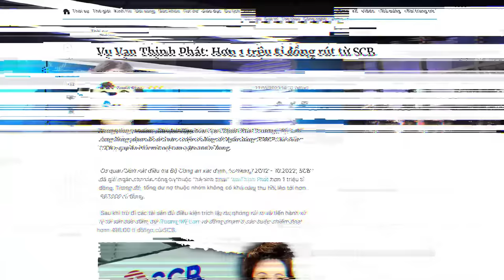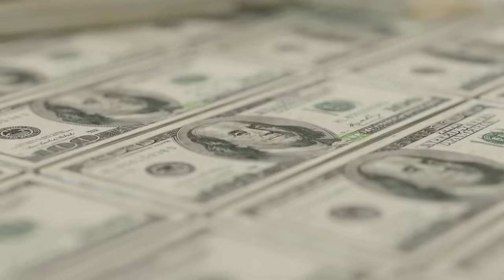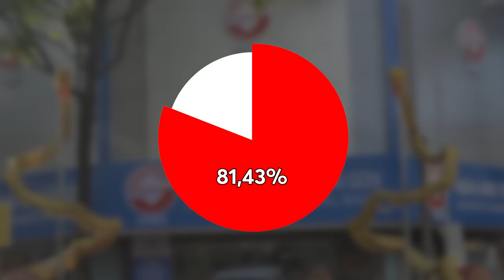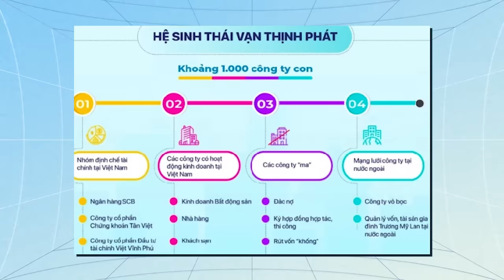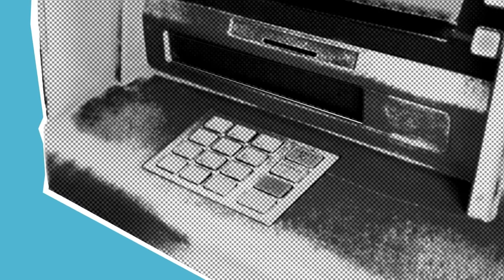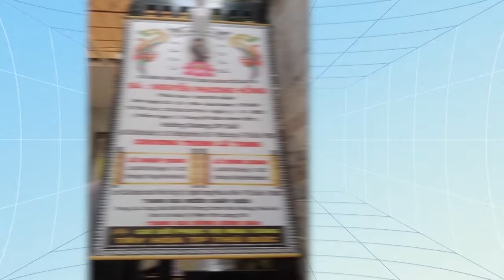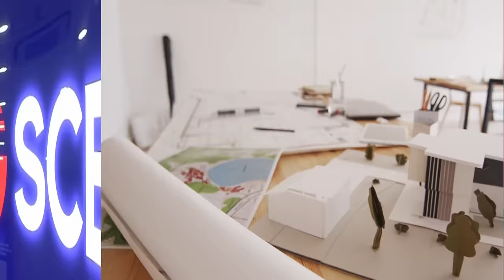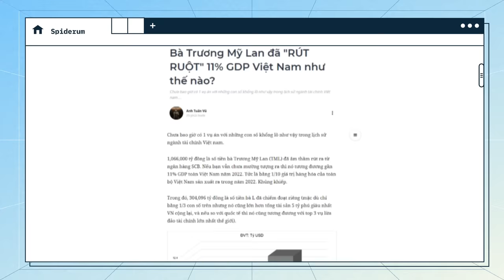Bà Trương Mỹ Lan đã "RÚT RUỘT" 11% GDP Việt Nam như thế nào? | Anh Tuấn Vũ - QM Capital | Tiền Tài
Chưa bao giờ có 1 vụ án với những con số khổng lồ như vậy trong lịch sử ngành tài chính Việt nam.

1,066,000 tỷ đồng là số tiền bà Trương Mỹ Lan (TML) đã âm thầm rút ra từ ngân hàng SCB. Nếu bạn vẫn chưa mường tượng ra thì nó tương đương gần 11% GDP toàn Việt Nam năm 2022. Tức là bằng 1/10 giá trị hàng hóa của toàn bộ Việt Nam sản xuất ra trong năm 2022. Khủng khiếp.

Các đầu sách bạn có thể quan tâm:
Nội dung:
00:00 - Start
01:11 - 1, Nguồn gốc
02:58 - 2, Sai phạm
09:15 - 3, Cái kết
11:45 - 4, Thay lời kết
Bài viết: Bà Trương Mỹ Lan đã "RÚT RUỘT" 11% GDP Việt Nam như thế nào?
Được viết bởi: Anh Tuấn Vũ